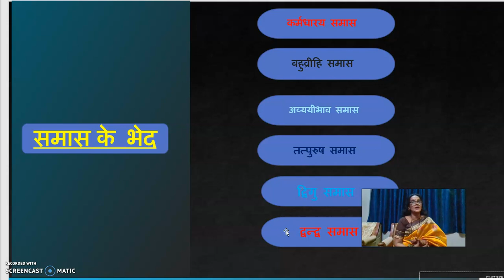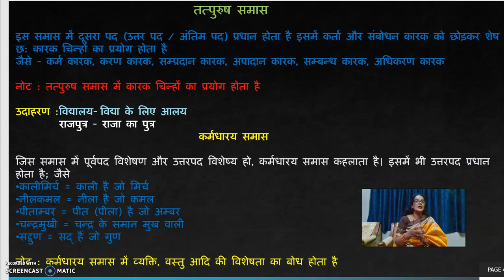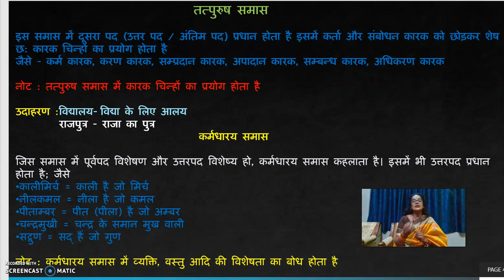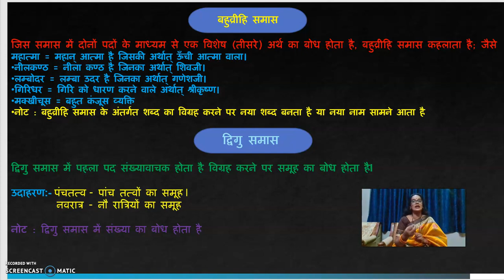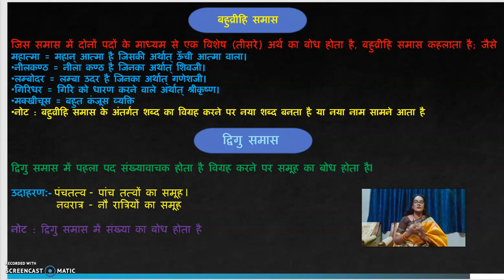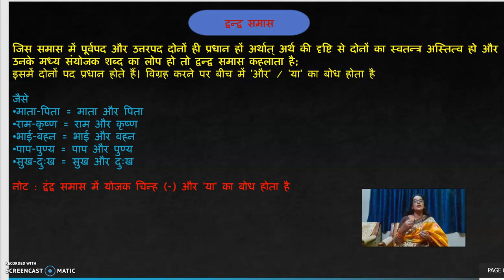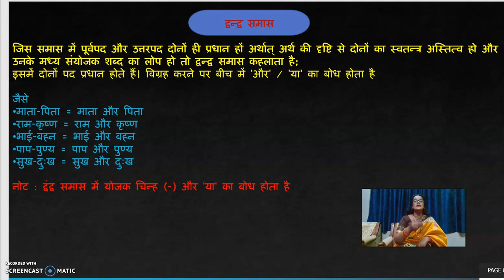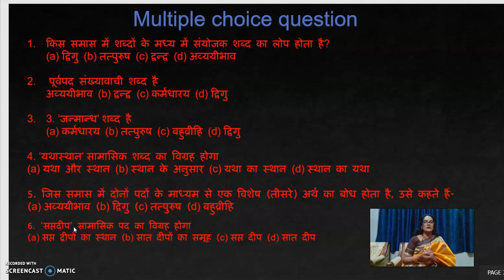समास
hello students i am madhu sharma.here is lecture video for all students on samas. i hope u will understand if u have any doubt do let me know about it in comment section
keep studying